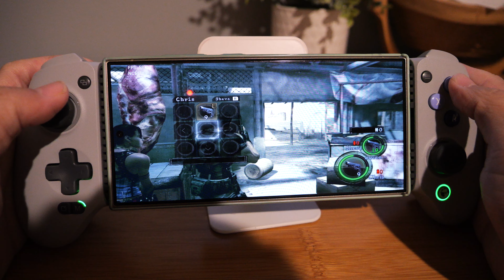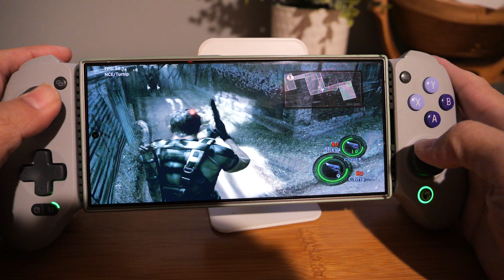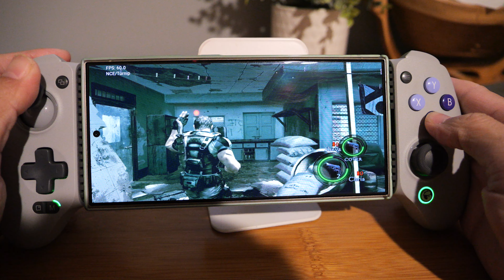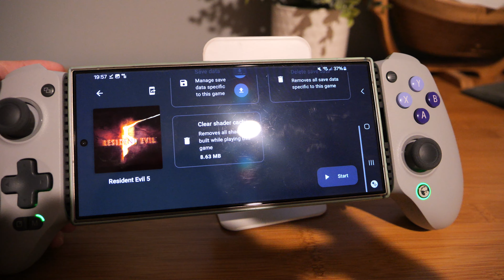New Turnip Driver 2024 | Yuzu #278 | Download Now !!!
Emulator : Yuzu #278
Mobile : Samsung Galaxy S24 Ultra
Chipset : Snapdragon 8 Gen 3
Internal : 1TB  / 12GB RAM
Version : Android 14